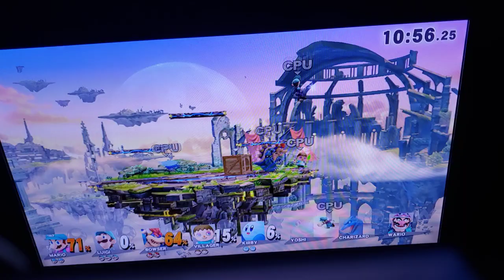Super Smash Bros. For Wii U: Battlefield